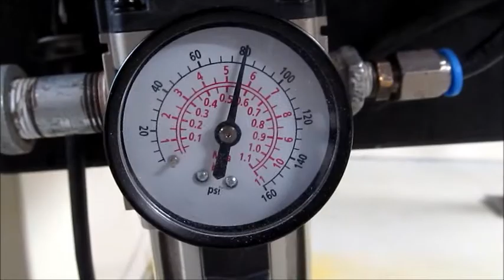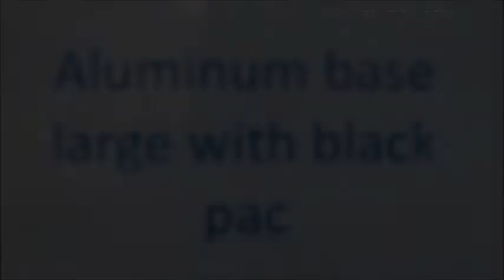BASE TEST STATIC - 28 JUN 13